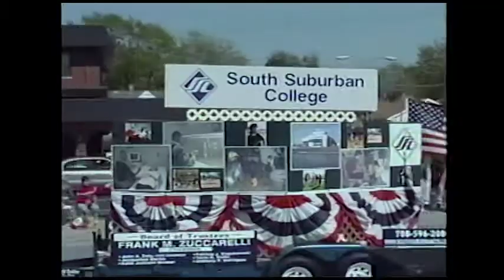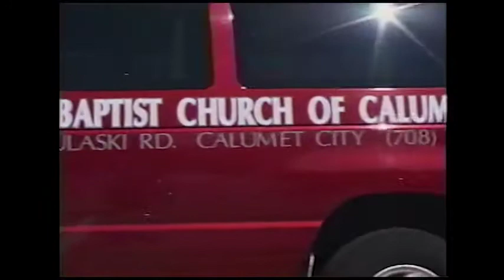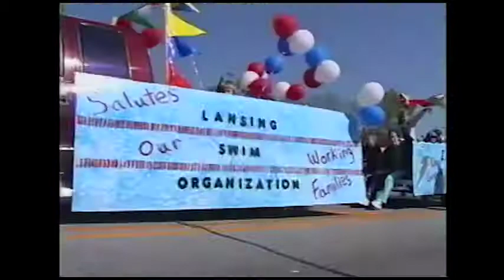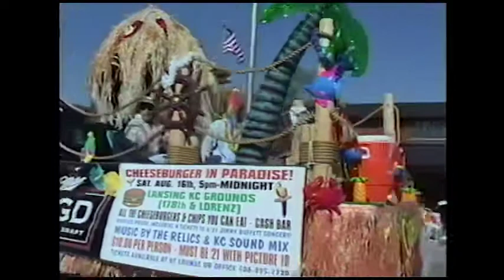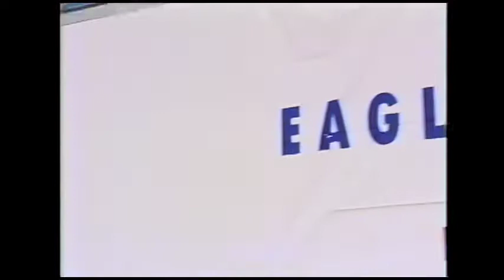Lansing's Good Neighbor Parade: A Tribute to Lansing's Working Families - 2003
The 2003 Good Neighbor Parade as it originally aired, presented by LNN (Formerly known as Channel 10).

Join Ken Straka as he hosts the Lansing Area Chamber of Commerce Good Neighbor Parade.